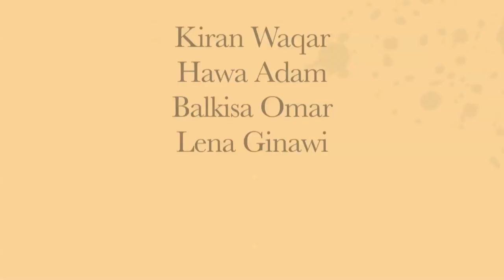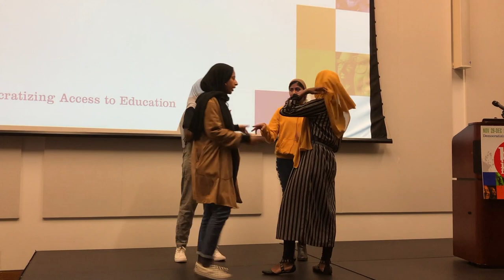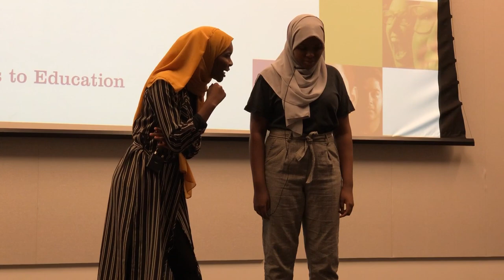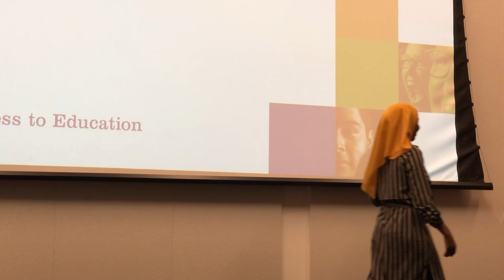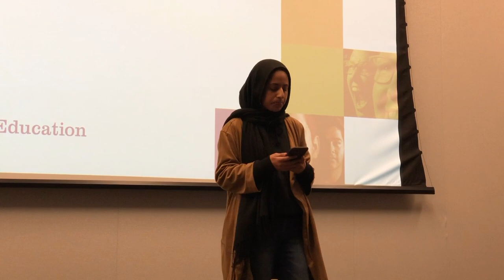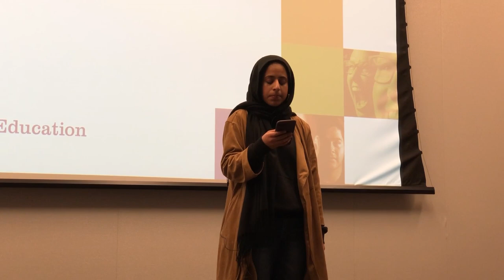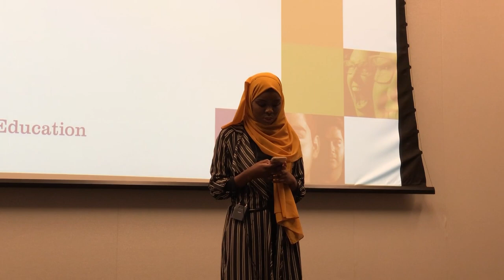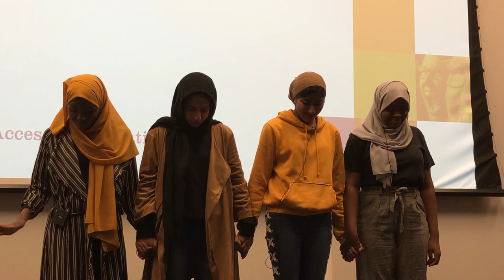Muslim Girls Making Change I Spoken Word Performance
Advocates & Poets, Kiran Waqar, Hawa Adam, Balkisa Omar & Lena Ginawi are a Vermont-based slam poetry group who share their experiences on how and why their creative expression and activism are intertwined, and discuss their mission to cultivate a space rooted in vulnerability and authenticity where young writers can speak their truths.

Since forming their group, these young women have competed at international levels, won numerous awards, performed widely, and help lead several local and national initiatives.

Recorded at ISKME's Big Ideas Fest, December 2018

to learn about Big Ideas Fest.